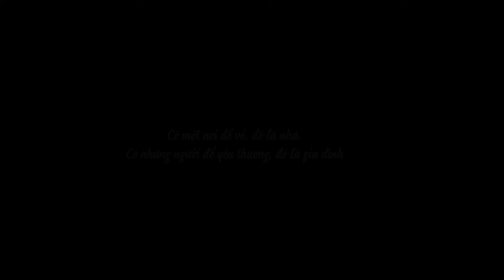Thanh Niên Bị Nghi Ngờ Cặp Kè Bà Già Để Ch iếm Đoạt Tài Sản Và Sự Thật Đẫm Nước Mắt | LuatNhanQuaTV